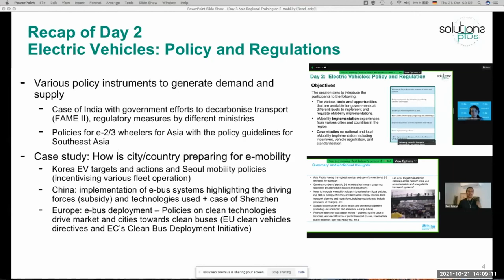Recap Day2 Day3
Moderator: Dr Shritu Shrestha

This video is a summary of the discussions from Regional Training - Asia - Day 2